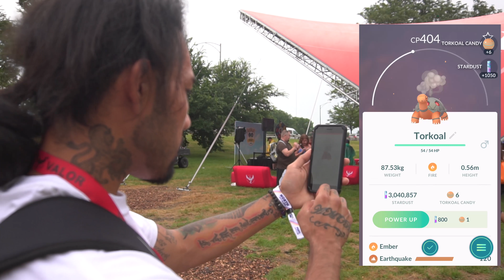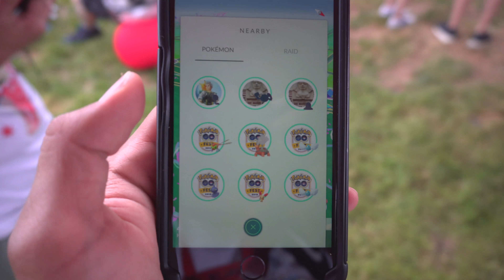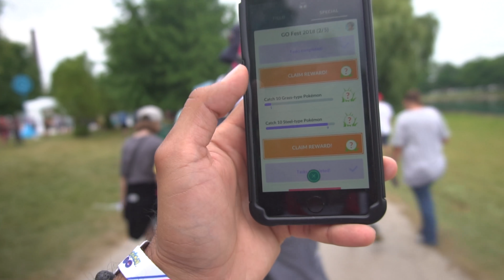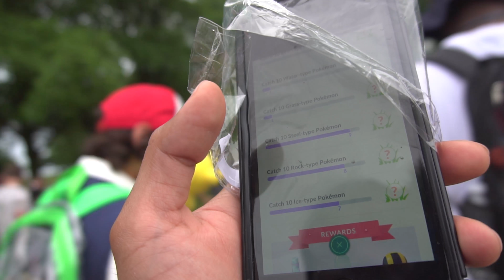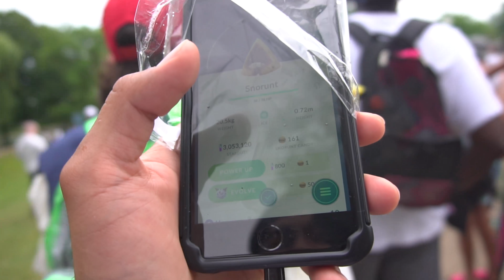Chicago Pokemon GO Fest 2018 Part One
Pokemon go fest started off great! unkowns and Torkoals all over the north entrance. In this video I complete the grass catches in the jungle habitat along with catching a metagross in the desert habitat. Awesome running into The Trainer Club out in the wild in GO FEST!

Title: Falling (Ft. eSoreni)
Artist: Sappheiros
Genre: Dance & Electronic
Mood: Inspirational